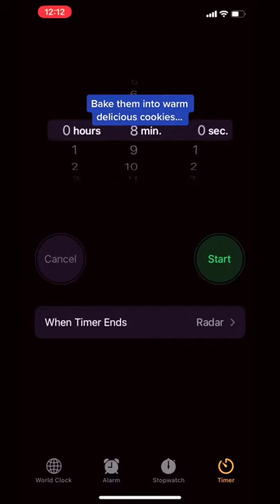How do you eat Cookie Dough?!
AMAZON WISHLIST  →

💰DISCOUNTS & FREEBIES 💰

GALAXY PROJECTOR →
As seen in my videos

MAPIFUL →
Custom Maps and Posters

SPACESHIP RENTALS →
Campervan rentals in Aus & NZ

MISSGUIDED →
CHELSEA BADGER for $20 OFF your first order

UBER →
CHELSB8 for $10 OFF your First Ride!

💌 FIND ME 💌